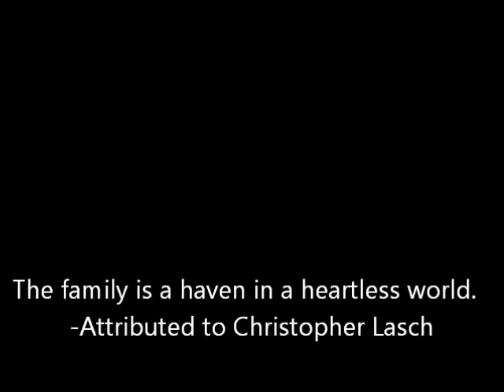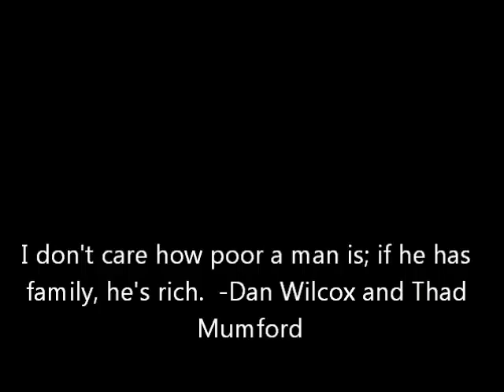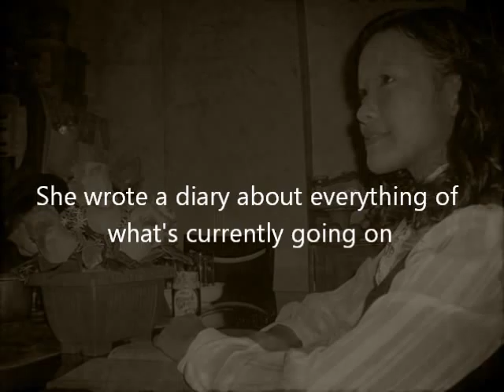The Diary of Anne Frank trailer by Reuben - New Era University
This is not a real movie but this is a play for our school New Era University - The Diary of Anne Frank